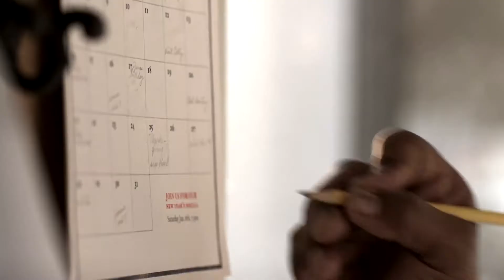TOP 5 Conspiracy Theories That Were PROVEN TRUE In 2020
Today, we dive into 5 conspiracy theories that we PROVEN TO BE TRUE in the last 12 months. From the Queen of England to King's Hawaiian Bread, these 5 mysteries have gone unsolved for decades, until we finally learned the truth...

Oh and happy new-years everyone! 2020 really sucked, but look on the bright side, it really can't get any worse... hopefully...

P.S.